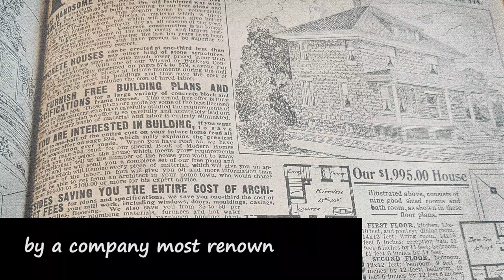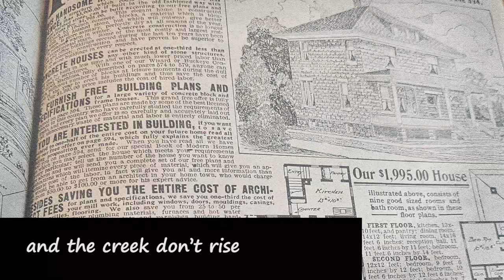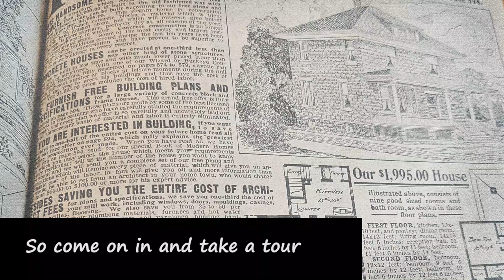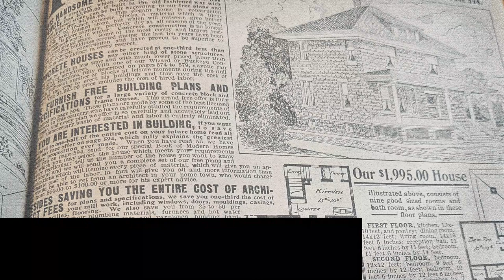Some Assembly Required - an original song by Andy & Judy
Do you remember the Sears & Roebuck catalog? Here is a song about buying a house kit from them.

Written by Andy Daigle

Andy Daigle - Lead vocal, Guitar, Banjo, Percussion
Judy Daigle - Harmony vocal, Mandolin
John Zaia - Bass

from the album, Reflections

Photo - from a replica 1908 Sears Roebuck & Co catalog